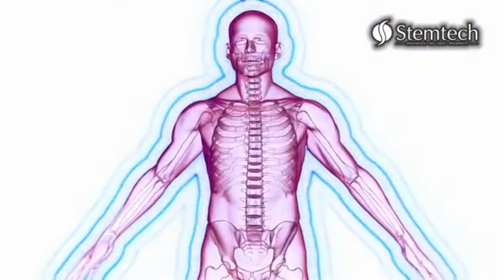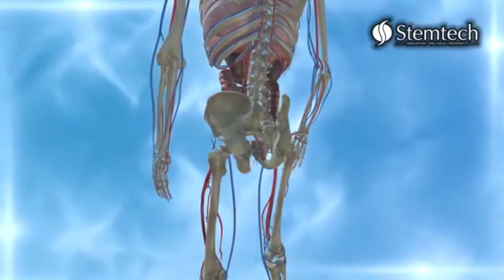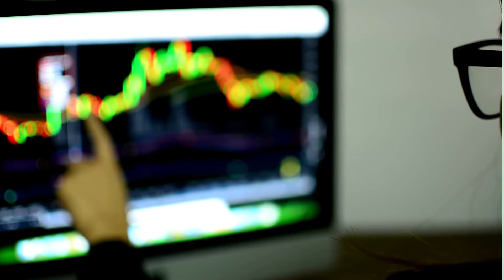Stemtech Corporation (STEK) Stock Analysis: Price, News, Quotes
Stemtech Corporation is a company that develops and markets science-based products. The company aims to protect the stem cell health of the body through the products it produces. At the same time, it regulates the release of stem cells in the body with the products it develops. The products support the release of stem cells and support the body's ability to perform optimal health functions. It offers its products for sale in the market under the name of different brands. The company is headquartered in Miramar, Florida. The year of establishment is 2009.